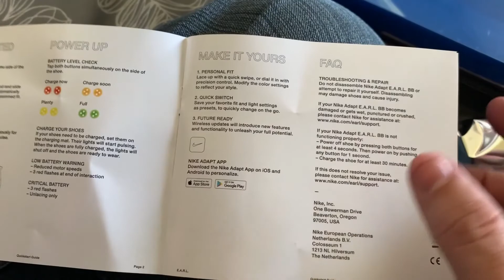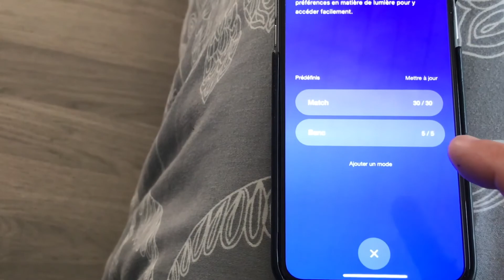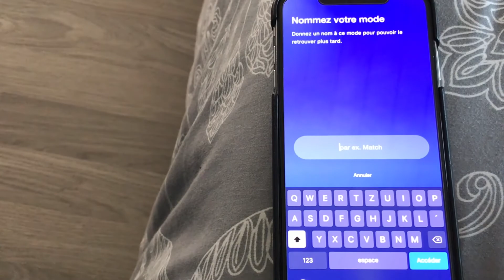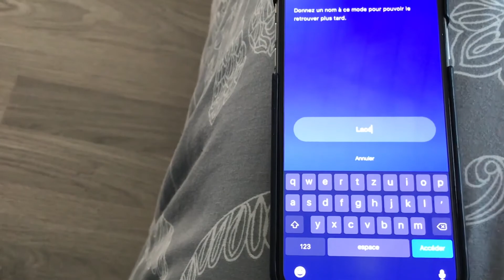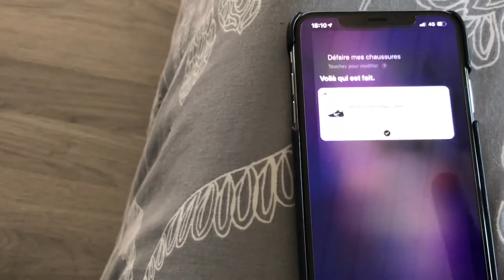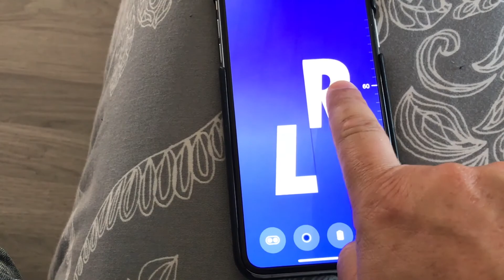déballage et test Nike Adapt BB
Unboxing et test des Nike Adapt BB